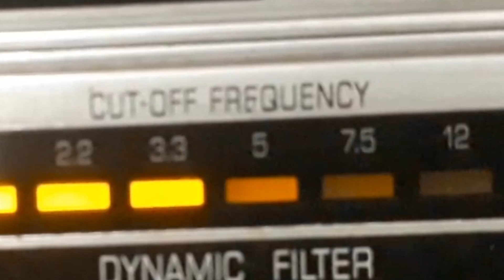HÉLIO SINDÔ - QUEM É O PRESIDENTE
QUEM É O PRESIDENTE - SAMBA de CIRO DE SOUSA com HÉLIO SINDÔ e CONJUNTO REGIONAL. Disco CONTINENTAL Nº 15.856-b. Matriz 1699-1. Tamanho 25cm. Gravado em 30/07/47. Lançado em dezembro de 1947. * Ciro de Sousa chamava-se Ciro Moura de Sousa; Hélio Sindô chamava-se Hélio Rodrigues Sindeaux.